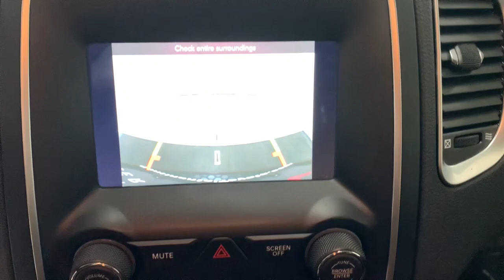2019 Dodge Durango Countryside, Oak Brook, Oak Lawn, Elgin, Naperville, IL P10030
Octane Red Pearlcoat Used 2019 Dodge Durango available in Countryside, Illinois at Continental Toyota. Servicing the Oak Brook, Oak Lawn, Elgin, Naperville, IL area.
2019 Dodge Durango SXT Plus - Stock#: P10030 - VIN#: 1C4RDJAG2KC792750

Continental Toyota
6701 S. LaGrange Rd

LOOK NO FURTHER THAN THIS FULL SIZE, 3 ROW, SPORT UTILITY VEHICLE! 2019 DODGE DURANGO SXT AWD IS CALLING YOUR NAME! OCTANE RED PEARLCOAT! YOU WILL BE READY TO TAKE ON WHATEVER MOTHER NATURE THROWS YOUR WAY THIS WINTER WITH DODGE'S ALL WHEEL DRIVE SYSTEM! DRIVE WITH CONFIDENCE KNOWING YOUR NEW SUV IS FULLY FACTORY EQUIPPED, BACKED BY THE BALANCE OF DODGE'S FACTORY WARRANTY AS WELL AS THE CONTINENTAL CERTIFIED WARRANTY! HOW ABOUT THAT FOR DOUBLE COVERAGE? FLAWLESS ACCIDENT FREE CARFAX, ONLY ONE OWNER, AND PRICED BELOW KBB SUGGESTED SELLING PRICE! THIS ONE OF A KIND, SUPER HOT SUV WILL SELL QUICK SO COME CHECK IT OUT TODAY AND DRIVE HOME IN STYLE! SEE YOU SOON!Awards: 2019 KBB Brand Image AwardSTANDARD EQUIPMENT: (UNLESS REPLACED BY OPTIONAL EQUIPMENT)FUNCTIONAL/SAFETY FEATURES:Advanced Multistage Front AirbagsSupplemental Side-Curtain Airbags in All RowsSupplemental Front Seat-Mounted Side AirbagsParkView Rear Back-Up CameraAuto-Dimming Rear View MirrorSelectable Steering ModesSport Mode4-Wheel Traction Control4-Wheel Disc Anti-Lock BrakesActive Head RestraintsEnhanced Accident Response SystemElectronic Stability ControlHill Start AssistRain Brake Support24.6-Gallon Fuel TankRemote Keyless EntryPush-Button Start650-Amp Maintenance Free AGM BatteryINTERIOR FEATURES:Uconnect 4 with 7-Inch DisplayApple CarPlayGoogle Android AutoIntegrated Voice Command with BluetoothMedia Hub (2 USB, Aux)Integrated Center Stack Radio6-SpeakersPerforated Leather-Wrapped Steering WheelSteering Wheel Mounted Audio ControlsPower Front Windows w/ 1-Touch Up and Down FeatureAir Conditioning with 3-Zone Automatic Temp ControlSpeed ControlPower Door LocksRear Window DefrosterTilt / Telescope Steering ColumnTire Pressure Monitoring DisplayLuxury Front and Rear Floor Mats12-Volt Auxiliary Power OutletOverhead ConsoleFull-Length Floor ConsoleIlluminated Cup HoldersFront and Rear Interior LED LampsEXTERIOR FEATURES:18.0-Inch x 8.0-Inch Painted Aluminum WheelsP265/60R18 BSW All-Season LRR TiresPower-Heated Mirrors with Manual Fold-AwayAutomatic HeadlampsHalogen HeadlampsDeep Tint Sunscreen GlassRear Window Wiper / WasherOPTIONAL EQUIPMENT: (May Replace Standard Equipment)SXT Plus Package 2BBComfort Seating Group8-Way Power Driver Seat and Manual Passenger Seat4-Way Power Driver Lumbar AdjustBright Side Roof RailsIntegrated Roof Rail CrossbarsParkSense Rear Park-Assist with StopPopular Equipment GroupHeated Steering WheelHeated Front SeatsPower Liftgate3rd-Row Seating GroupThird-Row SeatThird-Row Remote Headrest Fold DownSecond-Row 60 / 40 Fold and Tumble Seat7 Passenger Seating.Founded in 1961 by John and Herman Weinberger, Continental Motors began its existence as an import repair shop in Lyons, IL. The Weinberger's reputation for excellent service spread quickly among sports car enthusiasts, and it wasn't long before the two brothers were approached by triumph to open a new car dealership in 1962.
ENGINE: 3.6L V6 24V VVT UPG I W/ESS (STD),TRANSMISSION: 8-SPEED AUTOMATIC (850RE) (STD),TIRES: 265/60R18 BSW AS LRR (STD),POPULAR EQUIPMENT GROUP -inc: Heated Steering Wheel Power Liftgate Heated Front Seats,OCTANE RED PEARLCOAT,3RD ROW SEATING GROUP -inc: 2nd Row 60/40 Fold & Tumble Seat 3rd Row Remote Headrest Dumping 3rd Row Seat 7 Passenger Seating,WHEELS: 18 X 8.0 PAINTED ALUMINUM (STD),BLACK CLOTH LOW-BACK BUCKET SEATS,MANUFACTURER'S STATEMENT OF ORIGIN,QUICK ORDER PACKAGE 2BB SXT PLUS -inc: Engine: 3.6L V6 24V VVT UPG I w/ESS Transmission: 8-Speed Automatic (850RE) ParkSense Rear Park Assist w/Stop SiriusXM Satellite Radio 1-Year SiriusXM Radio Service No Satellite Coverage HI/AK/PR/VI/GU For More Info Call Bright Side Roof Rails Integrated Roof Rail Crossbars Power 8-Way Driver/Manual Passenger Seat Power 4-Way Driver Lumbar Adjust Comfort Seating Group,FRONT LICENSE PLATE BRACKET,All Wheel Drive,Power Steering,ABS,4-Wheel Disc Brakes,Brake Assist,Aluminum Wheels,Tires - Front All-Season,Tires - Rear All-Season,Temporary Spare Tire,Heated Mirrors,Power Mirror(s),Rear Defrost,Privacy Glass,Intermittent Wipers,Variable Speed Intermittent Wipers,Rear Spoiler,Power Door Locks,Fog Lamps,Automatic Headlights,AM/FM Stereo,MP3 Player,Auxiliary Audio Input,MP3 Player,Steering Wheel Audio Controls,Auxiliar